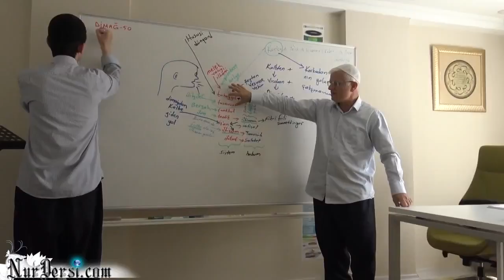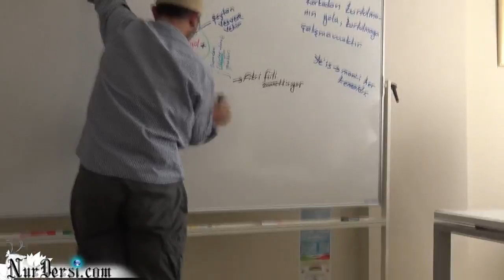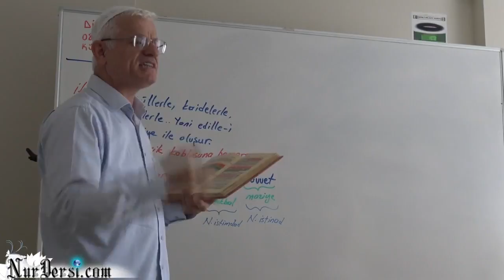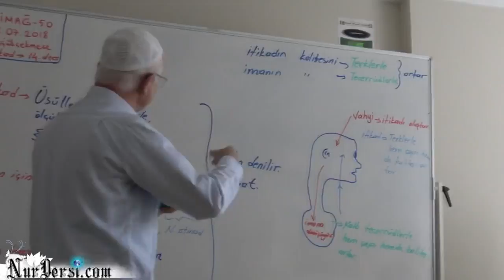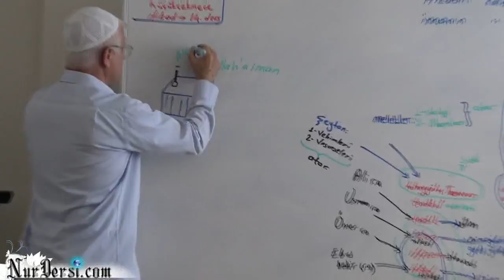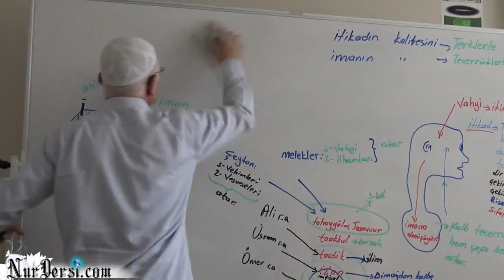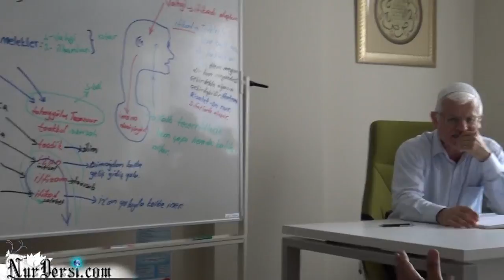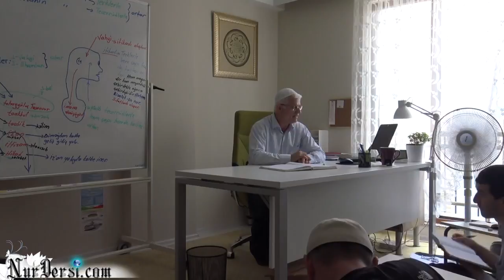Dimağ -50 ( itikad -14)